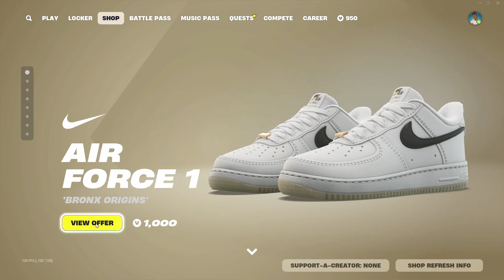*NEW* FORTNITE Chapter 6 Announced (Big Hero 6, New Nike, More Collabs..)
FORTNITE Chapter 6 has Been Announced Officially by Fortnite. I'm Excited.

Share Your Thoughts on the Comments Section Below.